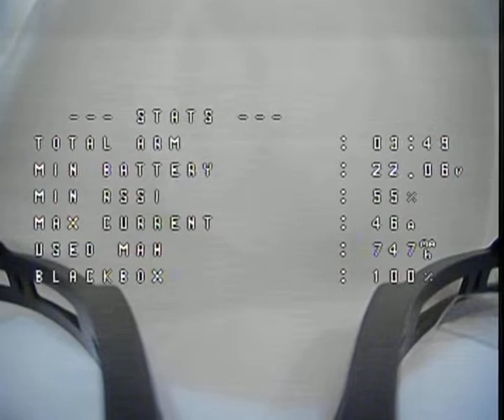FPV cinelog 35 indoor flight drone 2